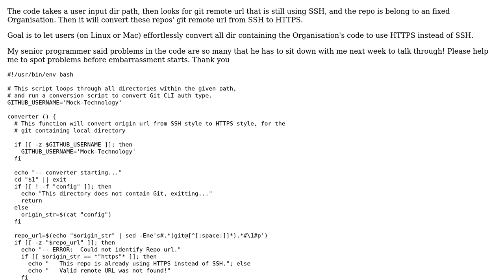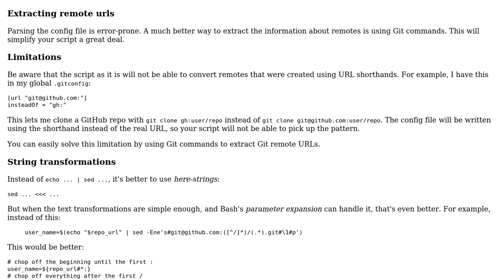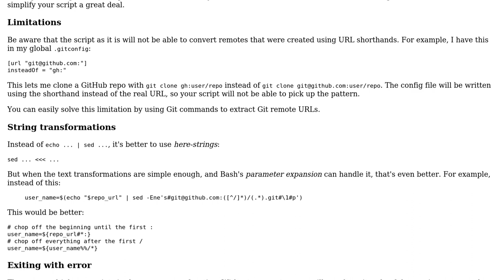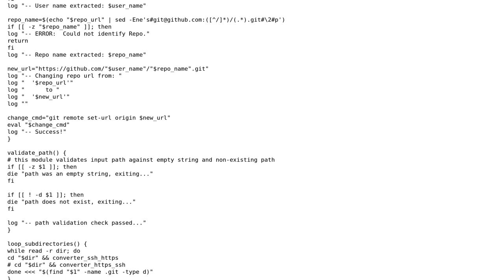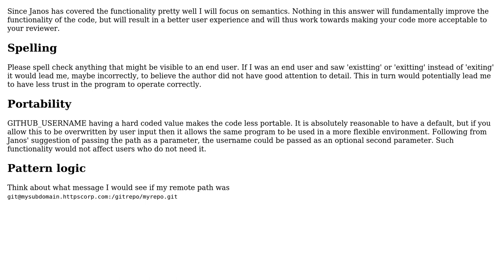Code Review: Bash: change git remote from SSH to HTTPS within a given dir (3 Solutions!!)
Code Review: Bash: change git remote from SSH to HTTPS within a given dir

With thanks & praise to God, and with thanks to the many people who have made this project possible! | Content (except music & images) licensed under CC BY-SA | Music | Images & others | With thanks to user Song Jin user janos user Darren H and the Stack Exchange Network Trademarks are property of their respective owners. You are responsible for your own actions.